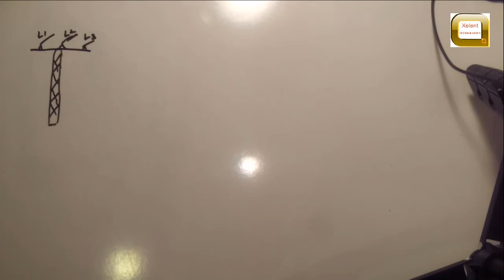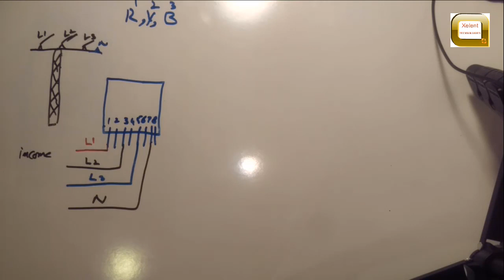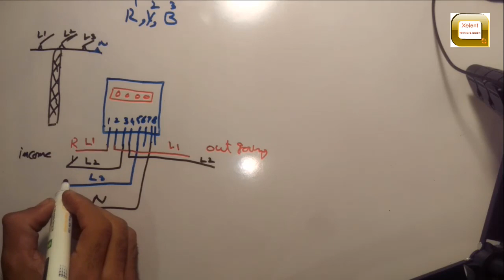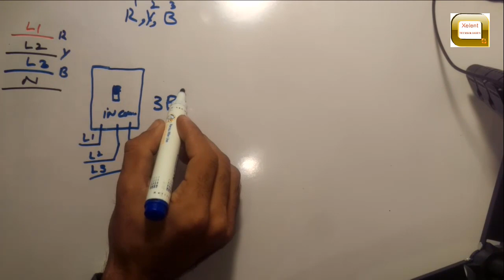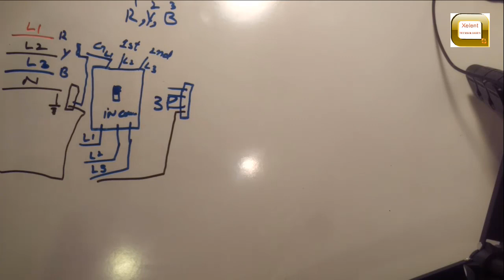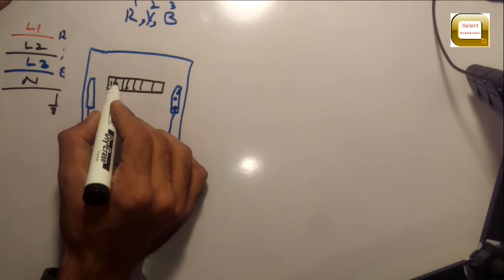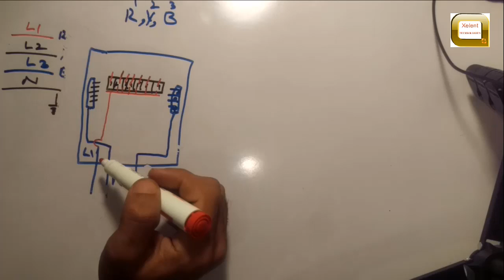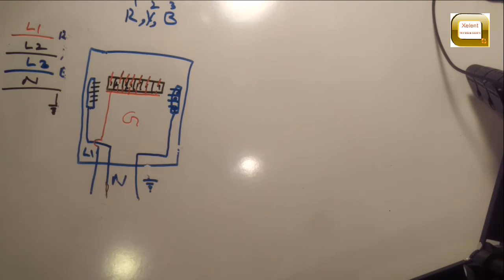3 Phase Wiring Installation in House | 3 Phase Distribution Board wiring part 1 URDU/Hindi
Hi Friends!! I’m malik usman awan
 Here with another new video.
In this vide you can learn
How to

3 Phase Wiring Installation in House | 3 Phase Distribution Board wiring part1 URDU/Hindi
or

Explain Electrical Distribution bord (DB) in URDU/Hindi

Request all our Subscriber & non Subscriber to see like and share our videos & if you have any idea or you need any other informational video us to make please drop us a mail at

Regards

xelent technologies